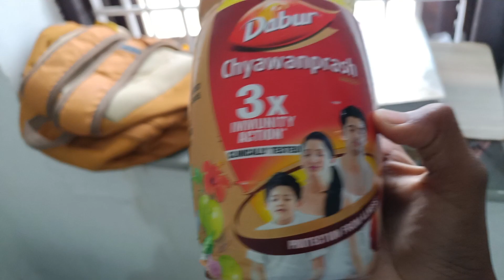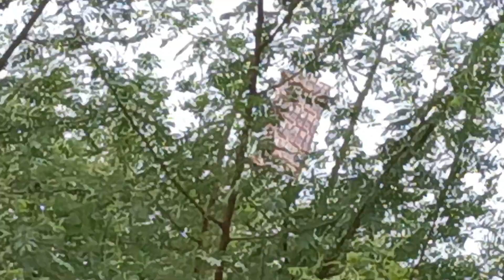MY LAST VLOG FOR 2023 🤣🤣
Theko pani 🤣🤣 || New Vlog ||
Sagarsainikhatwa New Video MADHUSHALA.